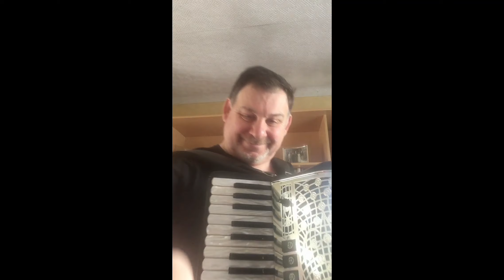PENELOPE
Chanson rendue célèbre par Jean-Jacques Delaunay.
J'en ai fait une version en Sirtaki. J'espère qu'elle vous plaira et vous fera sourire